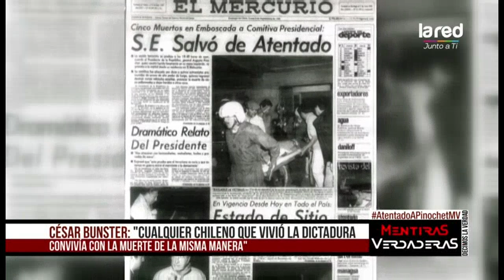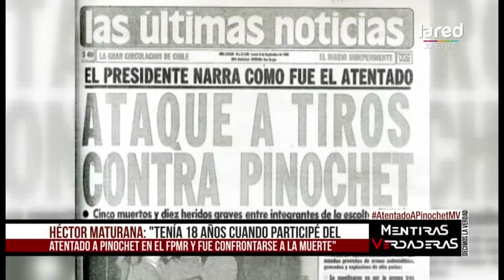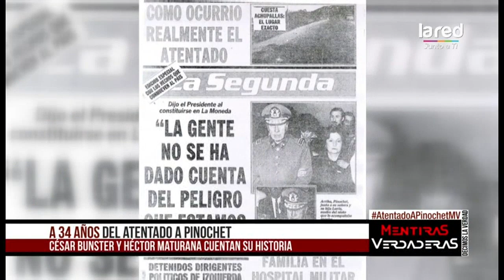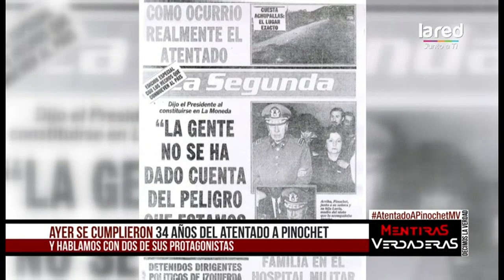Héctor Maturana sobre fracaso en atentado a Pinochet: "La falta de experiencia no lo fue todo"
En Mentiras Verdaderas Héctor Maturana relata los aspectos en los que pudieron fallar, al momento de realizar el atentado contra Pinochet.